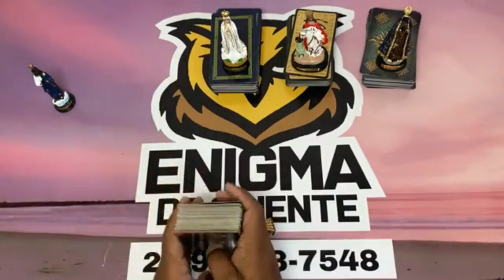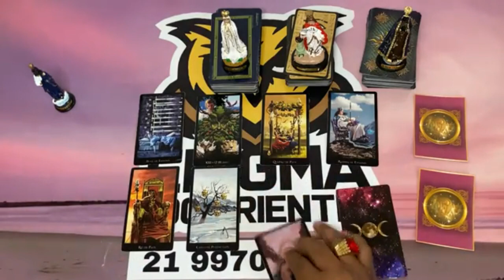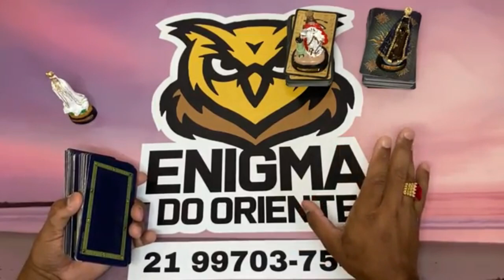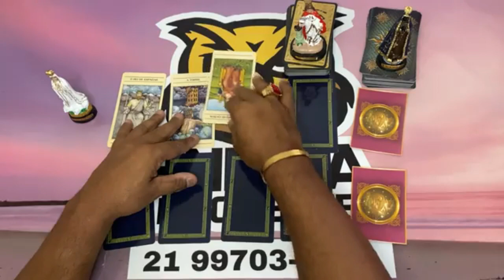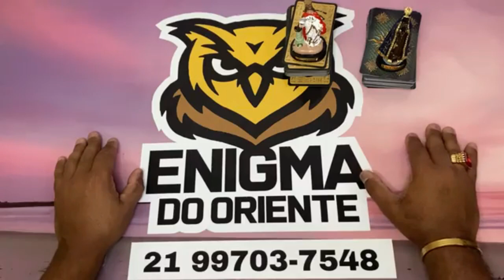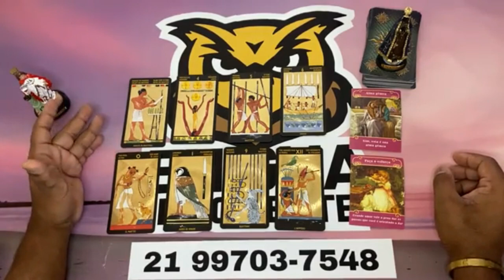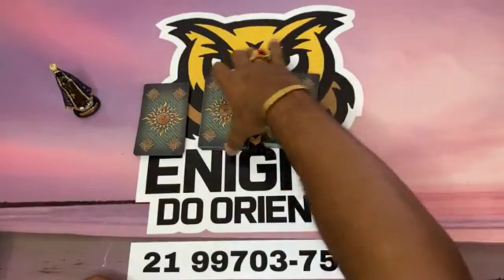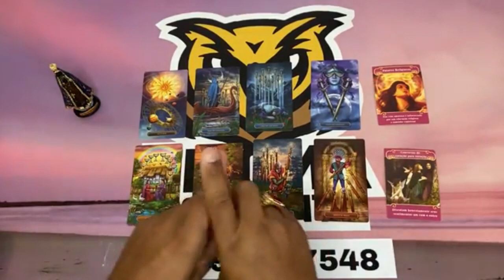ELE HOJE EM RELAÇÃO A VOCÊ! !!💘 [ Tarot Responde ] Tarô [Tarô ] Tarot